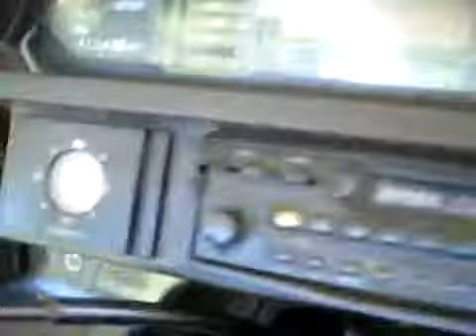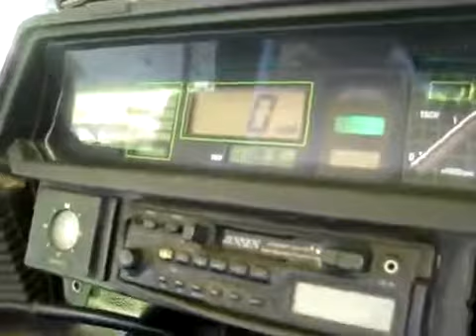2009 06 22 Pops messing with his Kawasaki Voyager! 3 30 PM CST